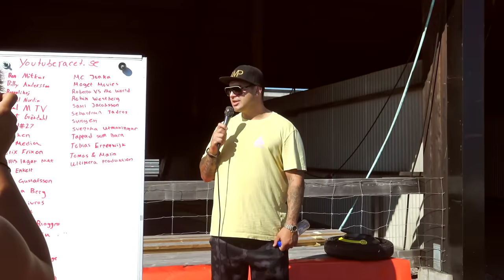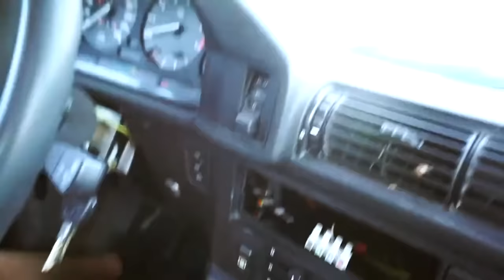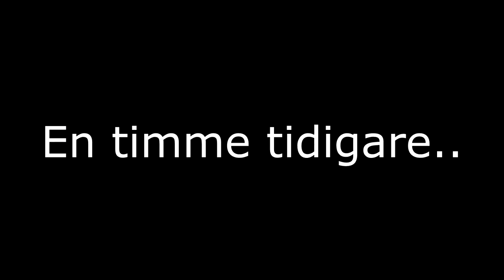Skrotbilsrace mot Ben Mitkus, Sebastian Tadros, Tomas & Malin, Daniel Norlin och många många fler!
En samling godbitar från Youtuberacet 2020 där man får se bland annat:
Sebastian Tadros
Sami Jacobsson
Ben Mitkus
Daniel Norlin
Sungen
FE Media
Marcus Dübois
Svenska utmaningar
Moget movies
Helt Enkelt
Bongelihej
Kostik Harju
Gillis lagar mat
Johanna Berg
Mad Drift Garage
Elliot Gröndahl
Kul på hjul
Tappad som barn podcast
Falken
Eskil#27
Thomas och malin
Markus Sundqvist
Jonas Livros
Luddze
Klockrent
Sami Jacobsson
Roberto VS the World
MC Jonka
Hugo Gustafsson
Dual M TV
Erpewijk
Ultimera produktion och många fler!

Vill du vara med på Youtuberacet 2021?  Precis som 2020 så kommer det vara 1st race med Youtubers och 1st race med privatpersoner och företag 2021. Intresset är enormt så det är först till kvar som gäller!